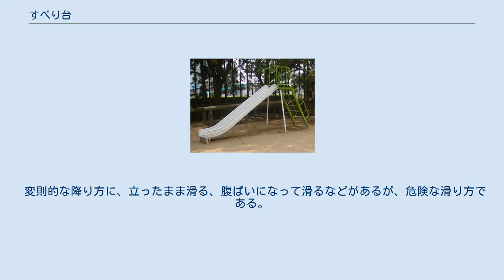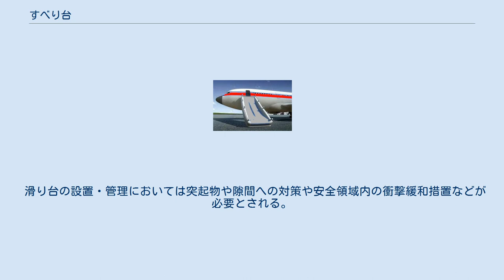すべり台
一般的なすべり台 すべり台（すべりだい）とは、公園によく置かれている遊具または非常時の避難器具のひとつである。
遊具として用いられる場合は、高所へ上がり、そこから滑り降りて楽しむ。
避難器具として用いられる場合は、高低差のある場所を迅速かつ円滑に避難させるために用いられる。
 はしごや階段などで上へ登り、登ったところから斜面を座って滑り降りるものである。
住宅地に作られた公園では、金属製のものがよく見られる。
屋内用幼児向け遊具としてのすべり台は、プラスチックで作られることが多い。
種類によっては滑り面が波打っているウェーブスライダーや全体がトンネル状になっているトンネルスライダーもある。
 変則的な降り方に、立ったまま滑る、腹ばいになって滑るなどがあるが、危険な滑り方である。
また、滑り板を駆け上がろうとした際の事故例などの報告がある。
 滑り台の設置・管理においては突起物や隙間への対策や安全領域内の衝撃緩和措置などが必要とされる。
 旅客機の脱出用スライダー 埼玉県宮代町にある宮代町立百間小学校の滑り台は大正時代に築造され、その文化的価値から2020年に国の登録有形文化財に登録された。